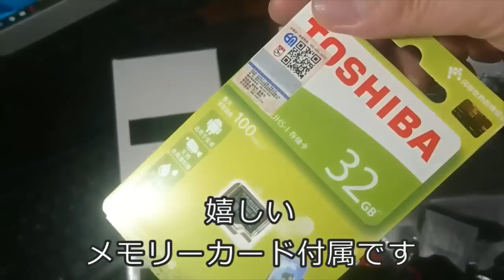迷惑運転者記録用【ドライブレコーダー】ドラレコ購入検討中の方へ・・ミラー型ドライブレコーダー どうですか？・・【車載カメラ】【事故記録】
今回は　ドライブレコーダー紹介動画です・・　実際にしばらくの期間使ってみてからの
製品紹介です　　このドラレコ　　ハッキリ言って　気に入ってるんです！

GPS無し　タイプと　　GPS有りタイプが　有ります

Amazonリンク　　こちらから　商品詳細どうぞ・・

１７０度広角カメラにて撮影しているため